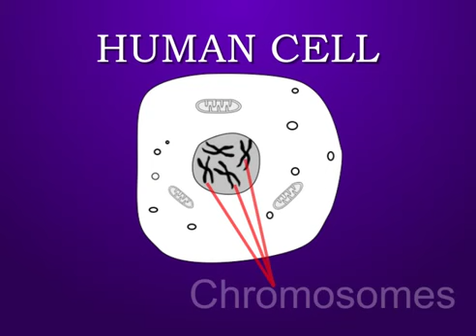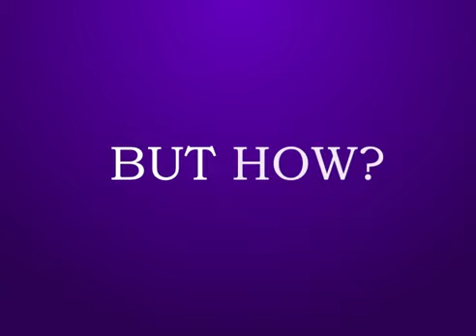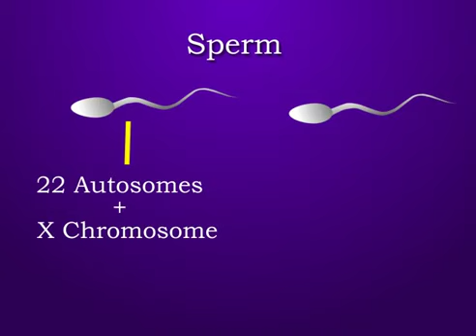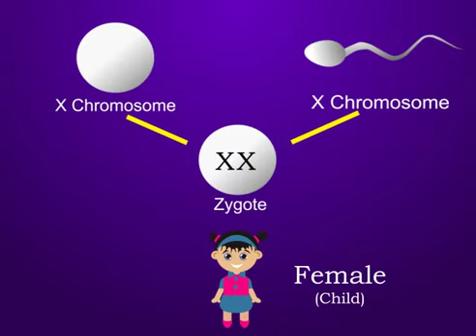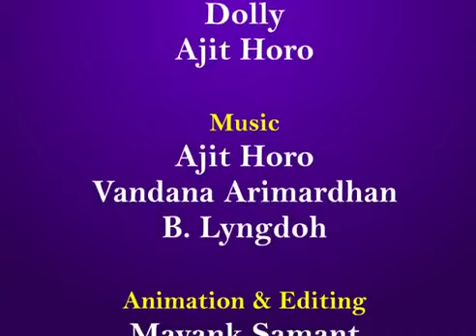Sex Determination in Humans class X | Heredity and evolution